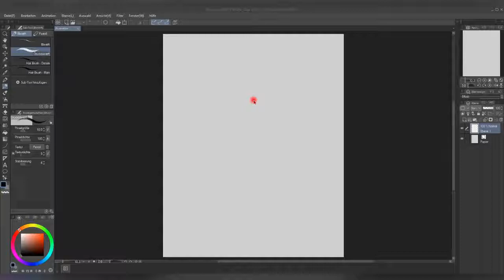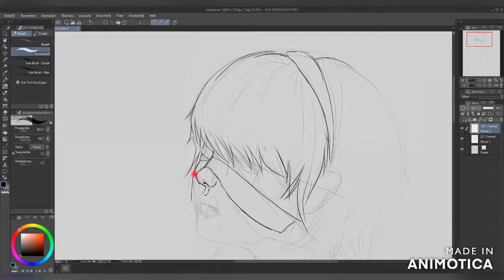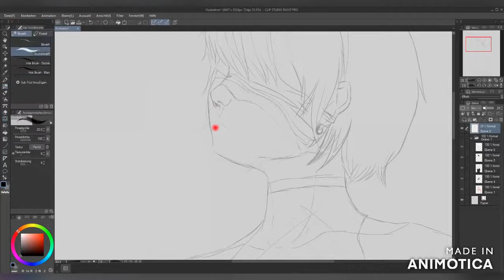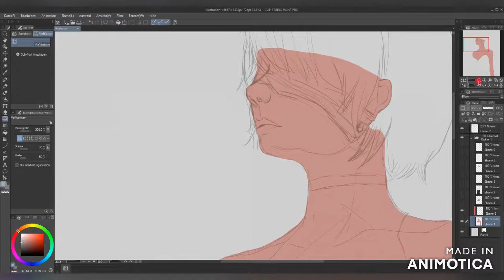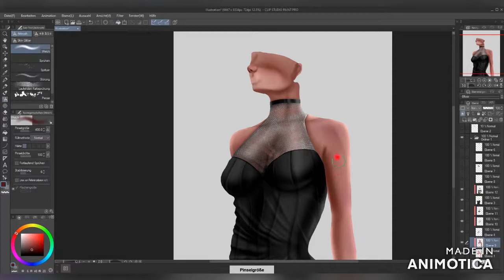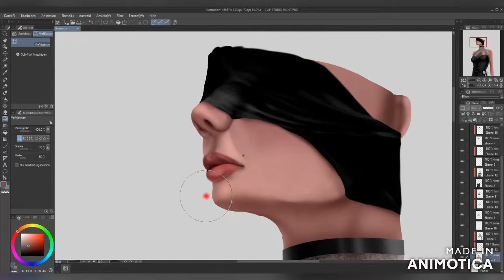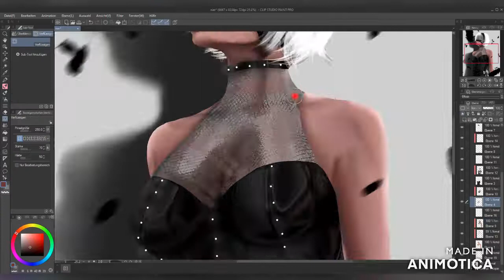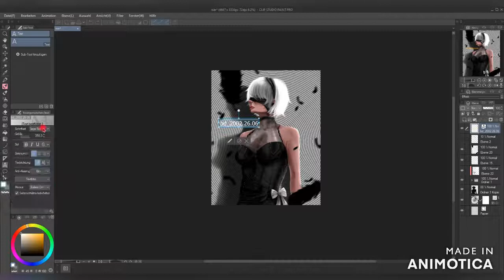Speed Painting in Clipstudio Paint Pro ( Nier Automata)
Today times Nier automata.
One of my favorite games on the Playstation 4.